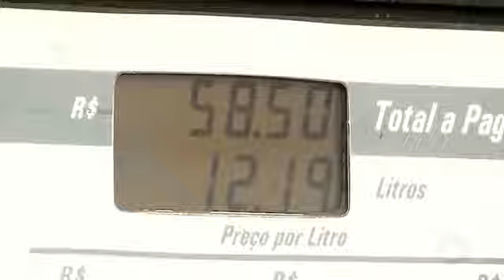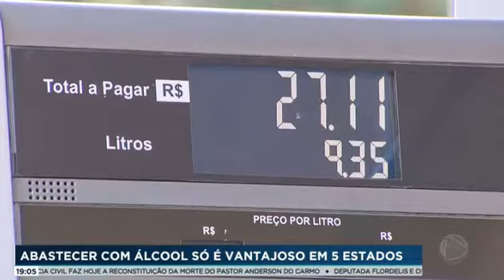Polícia do RJ faz reconstituição da morte do pastor Anderson do Carmo